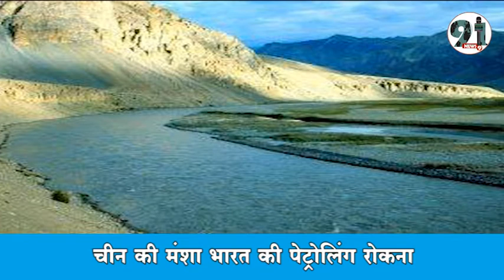क्या भारत को चीन फ़िर दे रहा है धोखा सैटेलाइट तस्वीरों से हो रहा है सच उजागर